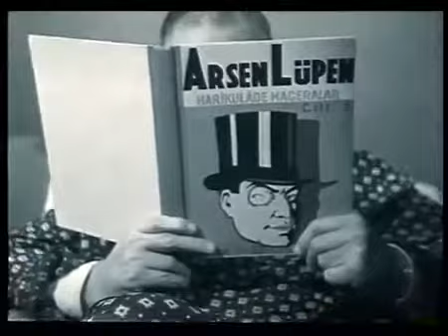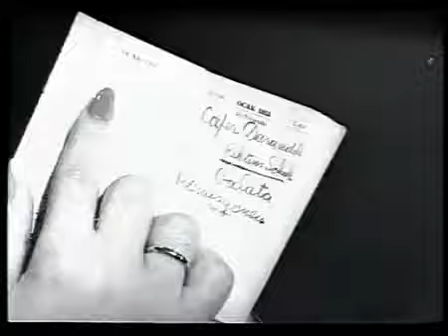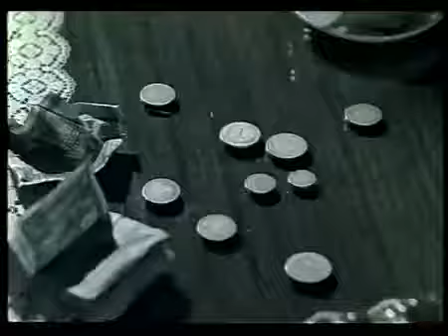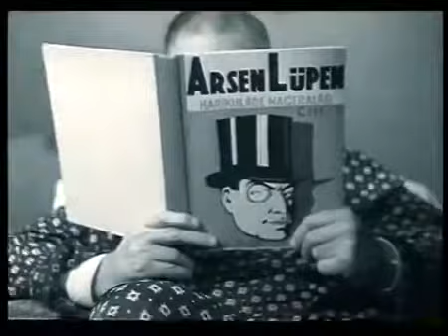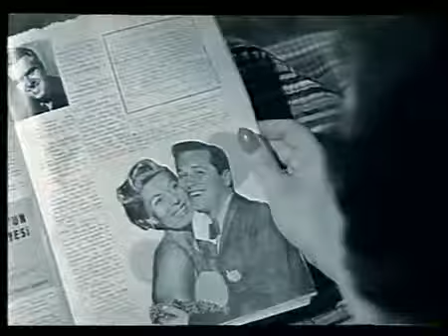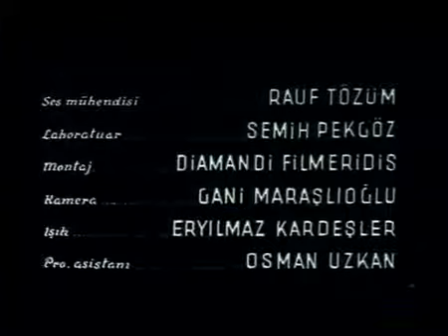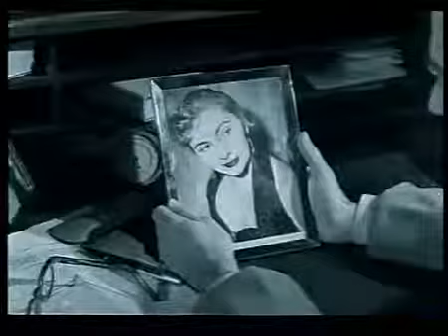Ebediyete Kadar (1955)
Yönetmen: Turgut Etingü Senaryo: Turgut Etingü Oyuncular: Reşit Gürzap, Gülistan Güzey, Neriman Köksal, Nazım İnan, Atıf Kaptan, Mualla Sürer, Muazzez .

Turgut Etingü Ebediyete Kadar (1955) inde dönemin İstanbulu. Özellikle Moda ve Arnavutköy görüntüleri. Filmi seyretmek için: .

Yönetmen: Orhan Erçin Senaryo: Orhan Erçin Oyuncular: Renan Fosforoğlu , Vahi Öz , Mürüvvet Sim , Feridun Çölgeçen , Necdet Mahfi Ayral.

Yönetmen: Atıf Yılmaz Senaryo: Atıf Yılmaz Oyuncular: Renan Fosforoğlu , Osman Alyanak , Muzaffer Tema , Agah Hün , İbrahim Delideniz.